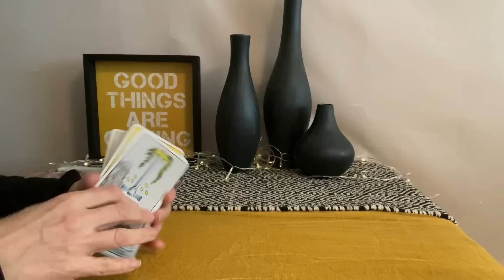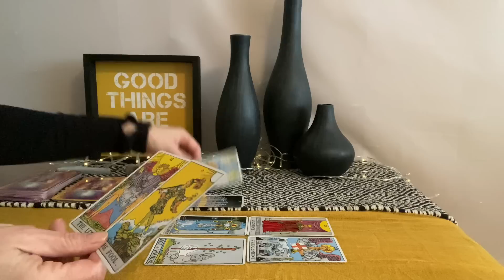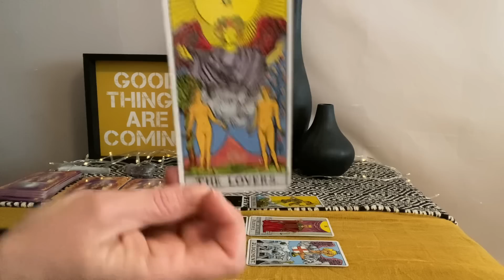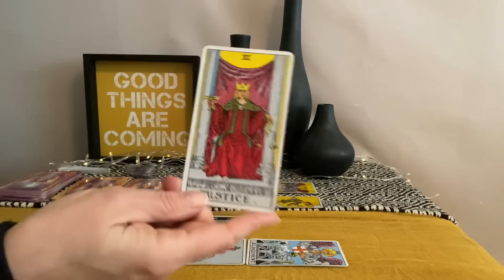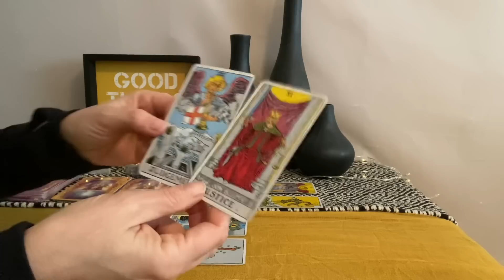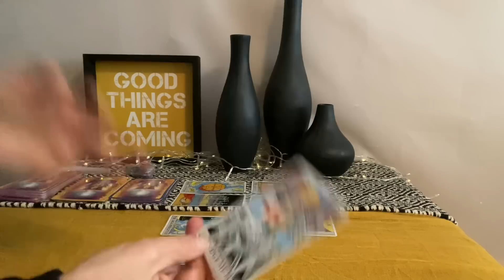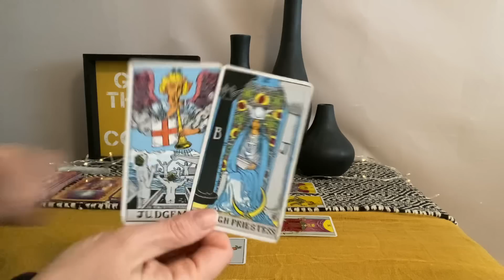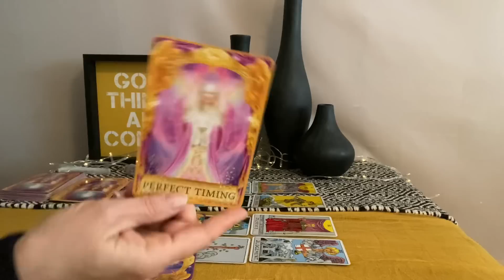CAPRICORN Tarot March 12–19–Six Major Arcana signal major turn for the better❤️🌎💰